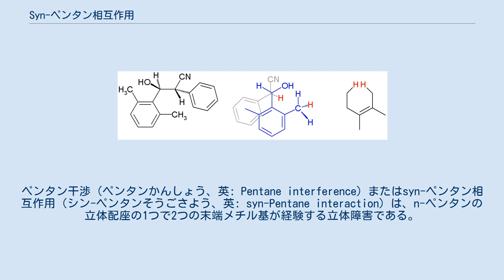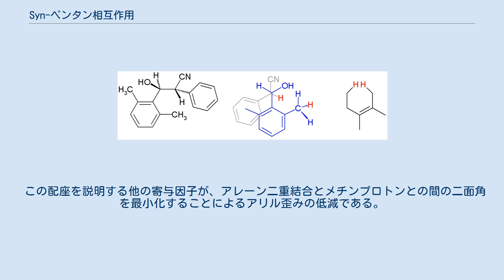Syn-ペンタン相互作用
ペンタン干渉（ペンタンかんしょう、英: Pentane interference）またはsyn-ペンタン相互作用（シン-ペンタンそうごさよう、英: syn-Pentane interaction）は、n-ペンタンの立体配座の1つで2つの末端メチル基が経験する立体障害である。
取り得る配座はアンチ配座とゴーシュ配座の組み合わせで、anti-anti、anti-gauche+、gauche+ - gauche+、およびgauche+ - gauche− である。
その中で最後の1つが特にエネルギー的に不利となる。
ポリエチレンといった高分子では、ペンタン干渉は5つ離れた全ての炭素原子間で起こる。
シクロヘキサン誘導体の1,3-ジアキシアル相互作用はこの種の相互作用の特別な場合であるが、この場合は置換基と環との間で共有される追加のゴーシュ相互作用が存在する。
syn-ペンタン相互作用の明確な一例は、cis 1,3-ジアルキルシクロヘキサン類のジアキシアル対ジエクアトリアル生成熱で見ることができる。
ジエクアトリアル配座異性体と比較して、ジアキシアル配座異性体はゴーシュ相互作用だけに基づいて予測される値よりも2–3 kcal/molエネルギー的に高い。
ペンタン干渉は多くの化合物における分子構造、生成物比、主張されている遷移状態の説明の助けとなる。
syn-ペンタン相互作用のある特別な種類は「1,3-アリル歪み」（A1,3歪み）と呼ばれる。
 例えば、2,6-二置換アリール基を持つアルドール付加体では、分子構造は、結晶格子（X線回折）中でも溶液（NMRの結合定数）中でもビシナル水素原子がアンチペリプラナー配座を取る（通常は最も嵩高い置換基、つまりこの場合は2つのアリール基がアンチペリプラナー配座を取る）。
 この配座を説明する他の寄与因子が、アレーン二重結合とメチンプロトンとの間の二面角を最小化することによるアリル歪みの低減である。